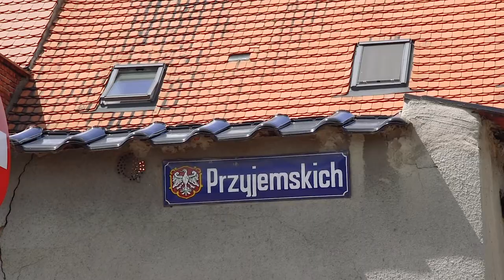Nathan Mośkiewicz - zwiastun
Nathan Mośkiewicz urodził się 4 lipca 1889 roku w Koźminie Wielkopolskim. Tuż przed wybuchem II wojny światowej był jednym z 33 żydowskich mieszkańców tego miasta, którzy tu pozostali. Nathan przeżył Shoach i wrócił do swojego miasteczka, on i jego syn Hugo byli jedynymi żydowskimi mieszkańcami Koźmina, którzy ocaleli. Zmarł w 1969 roku, został pochowany na cmentarzu żydowskim w Koźminie Wielkopolskim.

Projekt dofinansowany przez Stowarzyszenie Żydowski Instytut Historyczny.

REALIZACJA
kamera, montaż: Paweł Tomczyk
wywiady: Wanda Wasilewska
grafika, kolor, druga kamera: Patryk Piotr Antoniak
produkcja: Stowarzyszenie Krotochwile
producenci: Paweł Bajerlein, Patryk Piotr Antoniak

PATRONAT MEDIALNY
Jewish.pl